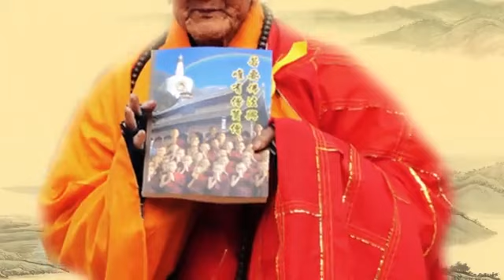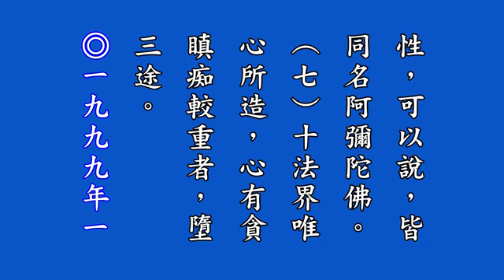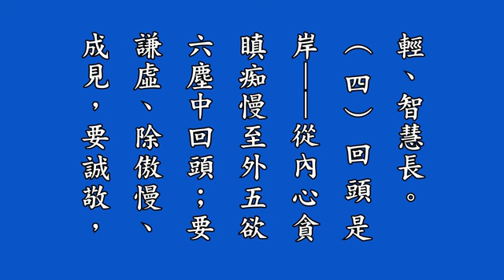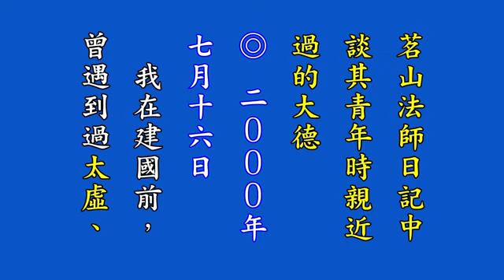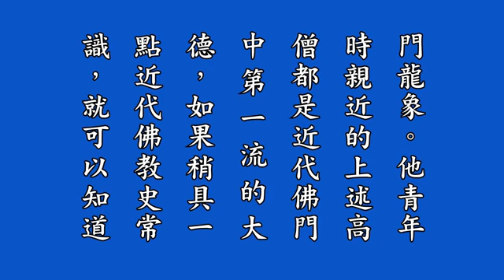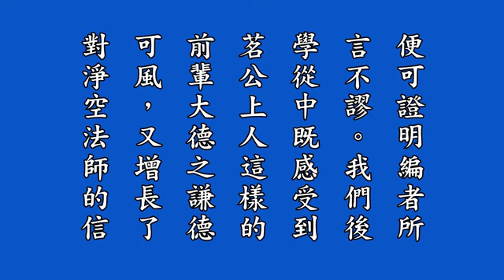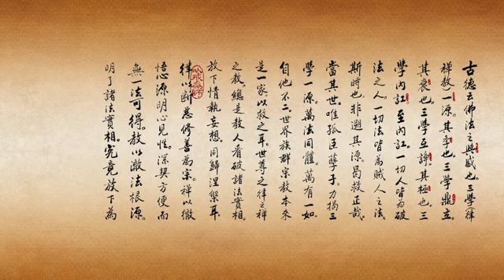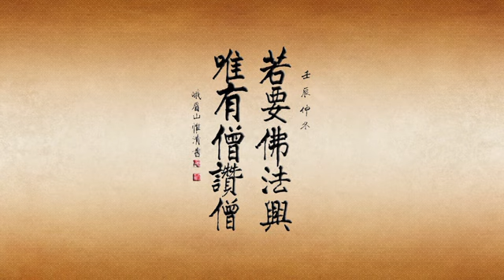淨空老法師勉學讚歎暨被受表證:《若要佛法興 唯有僧讚僧》有聲書」（第三集） {讚歎三寶*鏈接有字幕快覩版}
~其他影音-佛號、讀誦--讀誦..{恩師淨公老和尚的淨宗無量壽經會集本之講經說法被受表法印證}...
~檔名：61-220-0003，容量：145MB-全22集*(上載實時：25/06/2019, 16:49:00)
~日期：2015.8，（共二十二集）地點講於:香港佛陀教育協會, 香港佛陀教育協會恭敬錄制

恩師上淨下空老和尚勉學讚歎暨被受表證-"《若要佛法興 唯有僧讚僧》有聲書」（第三集）"
{以下*有影片字幕~細讀先覩版鏈接網}：~

那是結集當代眾多宗派的高僧大德讚歎淨土法門、讚歎淨空老法師的一本書，書名就叫《若要佛法興，唯有僧讚僧》。老人家讚歎淨空法師是一位佛知佛見的大德高僧，老法師能住世弘法是眾生的大福報，希望大眾能團結一心，共同光大佛法，廣利眾生。再三警戒學人，一定要善護口業，千萬不可毀謗聖賢人！
僧寶不思議，身披三事雲衣。浮杯過海剎那時，赴感應群機。堪作人天功德主，堅持戒行無違。我今稽首願遙知，振錫杖提攜。阿彌陀佛。若要佛法興，唯有僧讚僧！

若要佛法兴 唯有僧赞僧 / 若要佛法興 唯有僧贊僧 （2013增订版）by 宏琳法師著

《若要佛法興 唯有僧贊僧》 當代不同宗派大德對淨空法師的讚歎！作者：宏琳法師

若要佛法興，唯有僧贊僧（附「來佛二聖永思集」影音視頻）

宏琳法師：佛門大德談“若要佛法興，唯有僧贊僧”